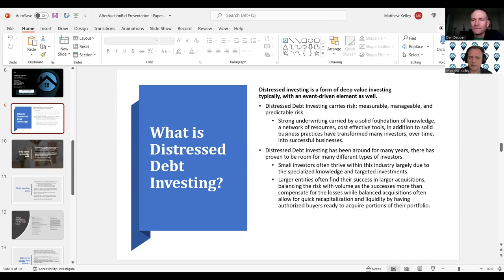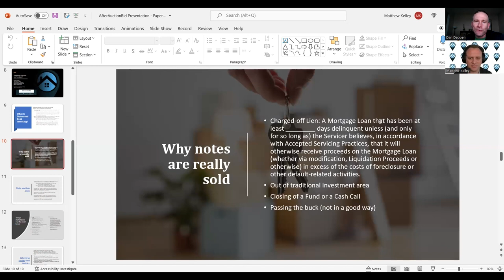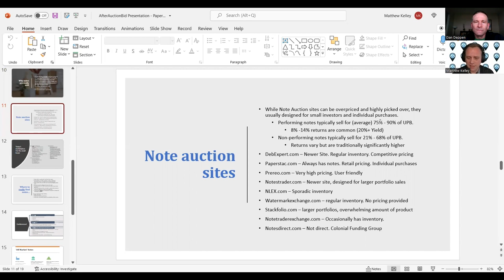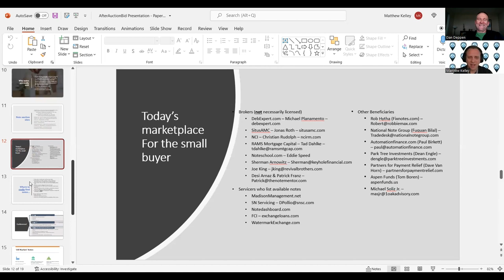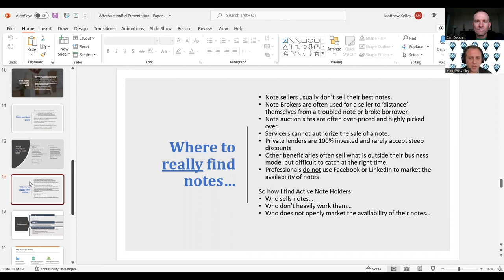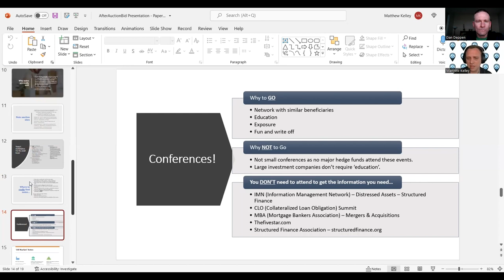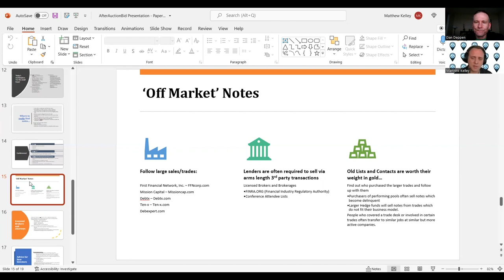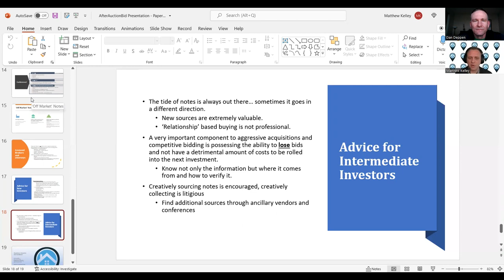Matt Kelley On All Things Mortgage Notes And Where You Can Buy Them Right Now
Mortgage notes are quite easy to come by. There are several note auction sites like Note Trader Exchange, Stackfolio, or Debexpert. Not all are great, and some are overpriced, but they are designed for small investors. If you want to buy the bigger and better notes, you have to find them yourself. Listen in if you want to know where you can find them.

Join Dan Deppen as he sits down with the legendary Matt Kelley to talk about his presentation from the recent Paper Source conference. Matt goes on a deep dive on specific places you can go to buy mortgage notes right now. Matt is a full-time note and real estate investor acquiring nationwide delinquent loans and real property. As a certified foreclosure expert in the states of California, Arizona, Nevada, and Washington, Matthew has been called upon as an expert witness in the fields of foreclosure, default, and loss mitigation. He also advised some of the largest mortgage servicing companies, Credit Unions, Law Firms, and investors throughout the United States.

Learn more about mortgage notes and where you can find them today!

Ready to dive in and accelerate your note investing journey?
PREMIUM CONTENT: Get a roadmap that shows you a step-by-step path for being a note investor,